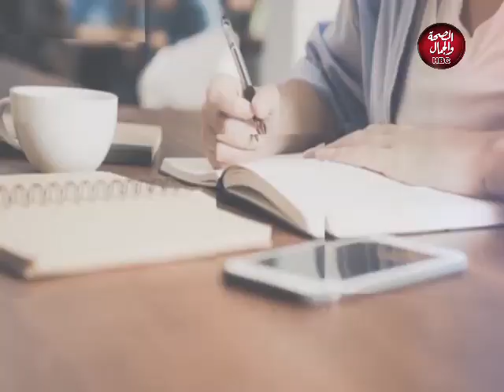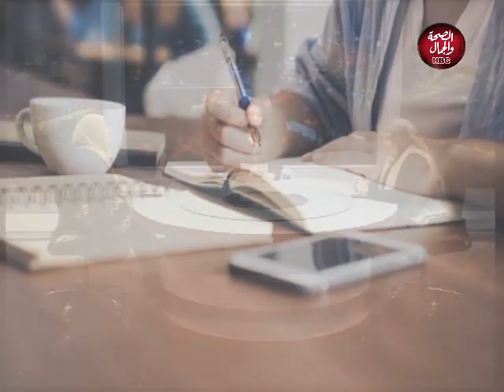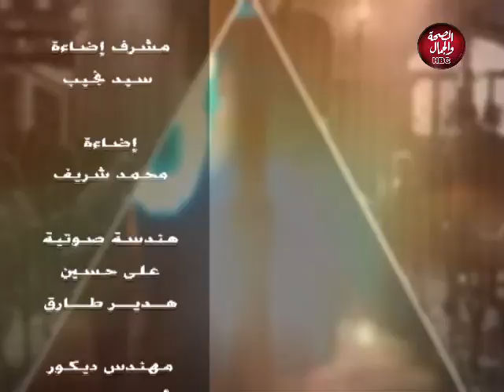حلقة وصل | طريق النجاح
تقديم : أمنية وائل
وفي ضيافتها: د/ دعاء يحيى- أخصائي علاج نفسي وتعديل سلوك
شرين كمال - المستشار الإعلامي لجريدة المصري الديموقراطي

قناة_الصحة_والجمال# برامجنا